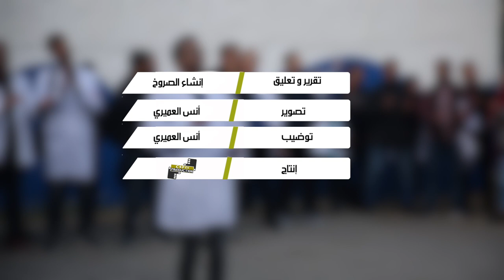بعد ندوة أمزازي.. أساتذة التعاقد فوج 2019 بطنجة يؤكدون رفضهم تعويض زملائهم